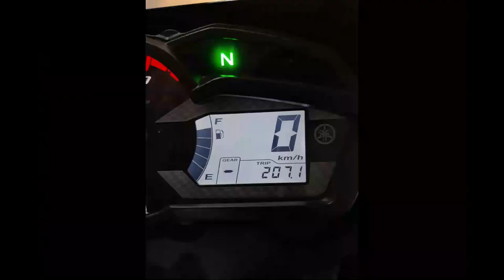Viagem de Moto - Romeiros / SP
Neste vídeo mostro um pouco do passeio de Yamaha Crosser Z ABS pela estrada dos Romeiros